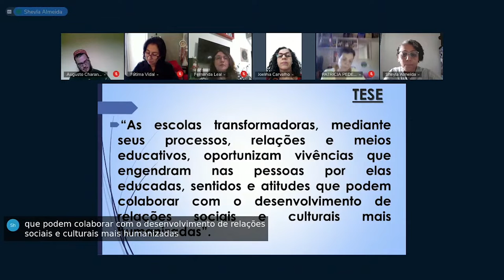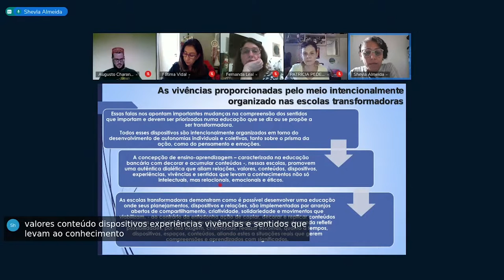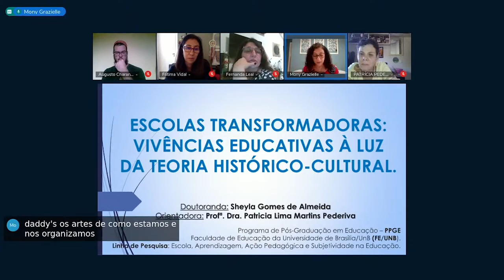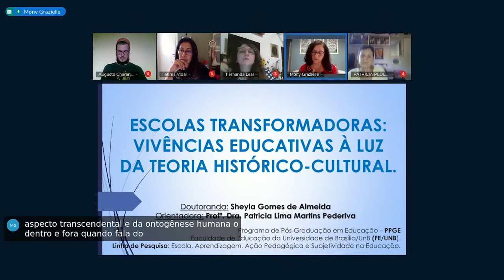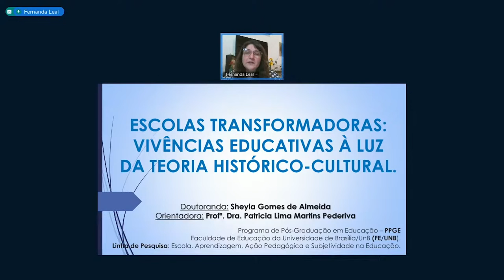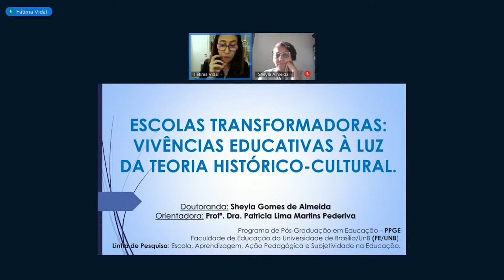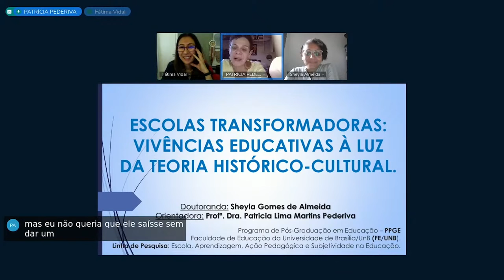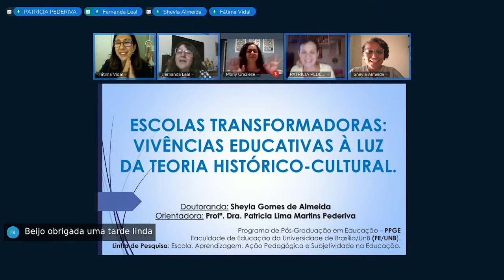Defesa de Doutorado de Sheyla Gomes de Almeida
Título: ESCOLAS TRANSFORMADORAS: VIVÊNCIAS EDUCATIVAS À LUZ DA TEORIA HISTÓRICO-CULTURAL
Autor(a):
Orientador(a):
Unidade:
Programa de Pós-Graduação em
Titulação: